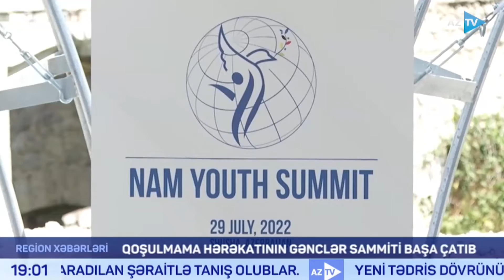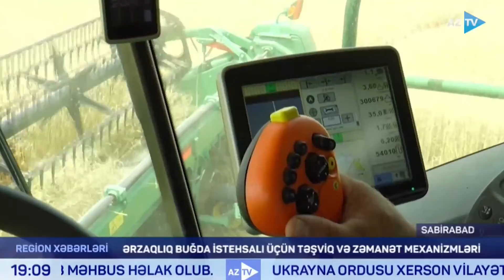Əfsanə Mehdiyeva ilə Region xəbərləri I 29.07.2022